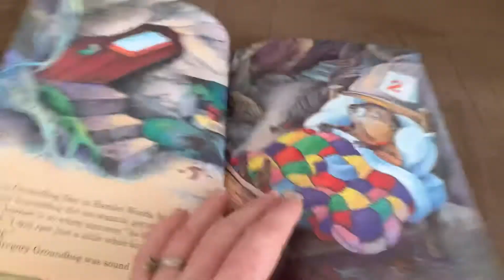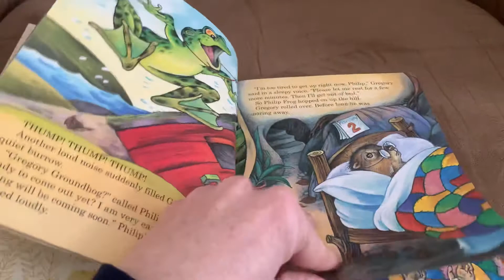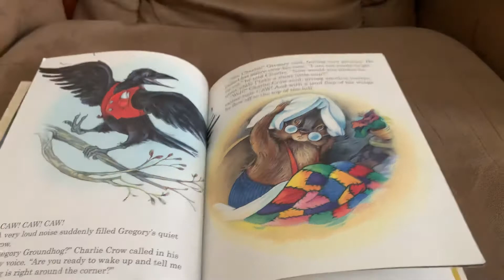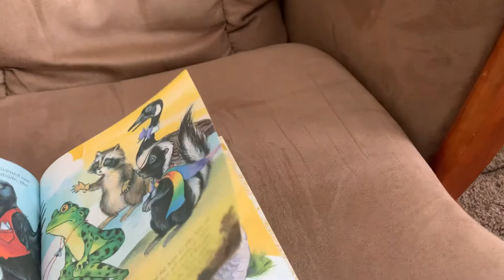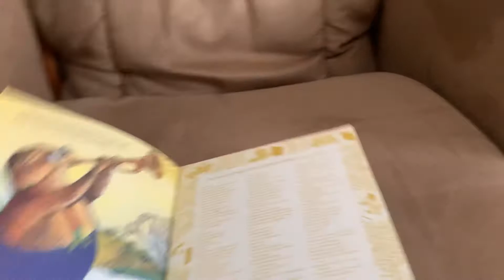Wake Up, Groundhog!